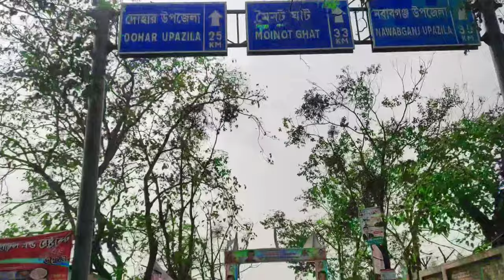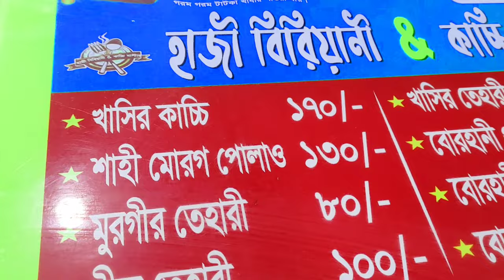বিক্রমপুরে বিখ্যাত মিষ্টি 😱